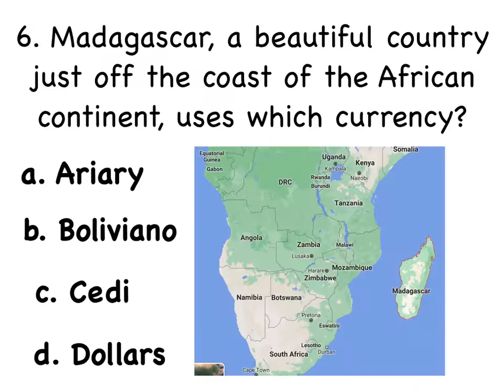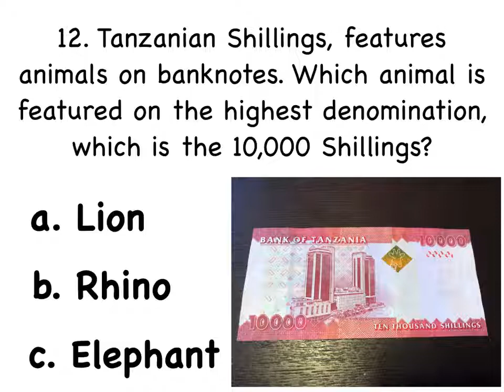JOHAN'S CURRENCY QUIZ 2021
Greetings from JSM Classroom,

I am a vivid banknote collector. This was fun to make. My Grade 9 students enjoyed watching the geek side of me :) Teachers, feel free to use this material. CAN YOU ANSWER ALL 15 QUESTIONS CORRECTLY?

Currently working on my website and instagram.
Please check it out in the future @ and @jsm_classroom.